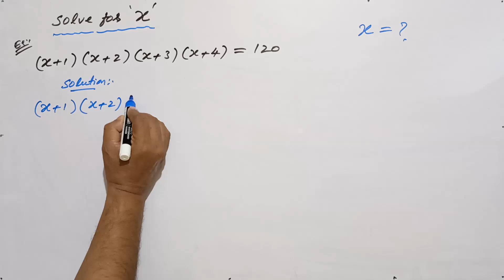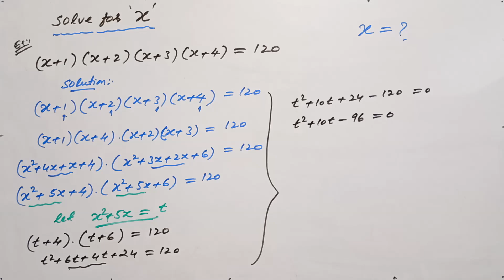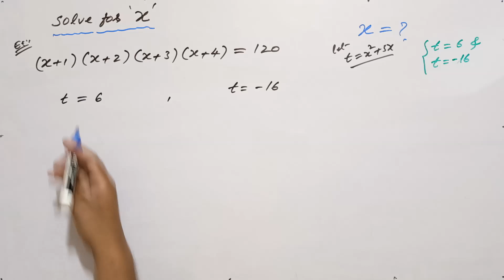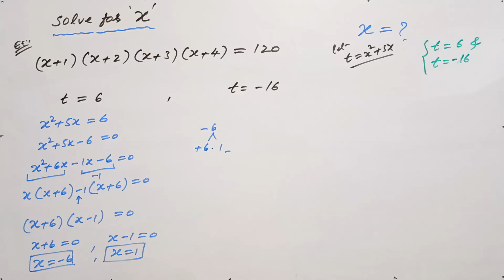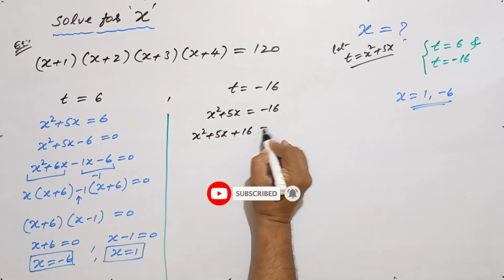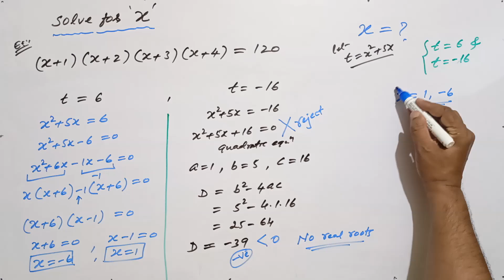Math Olympiad | A Nice Algebra Problem | You Should Know this Trick !